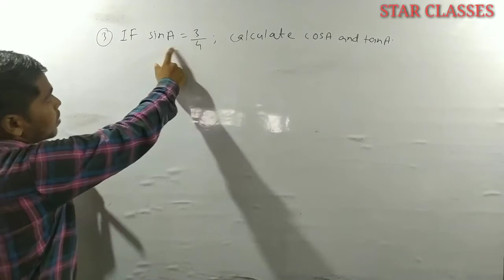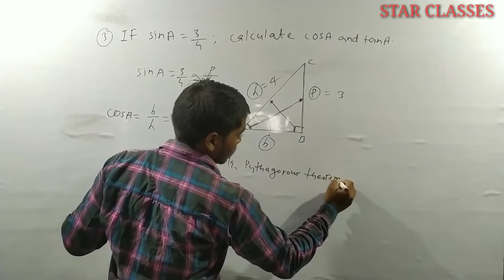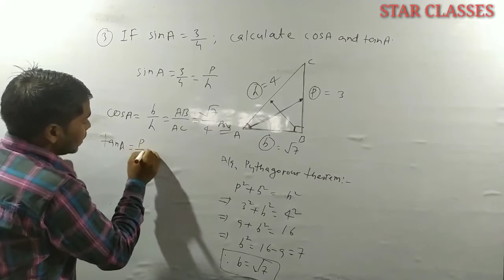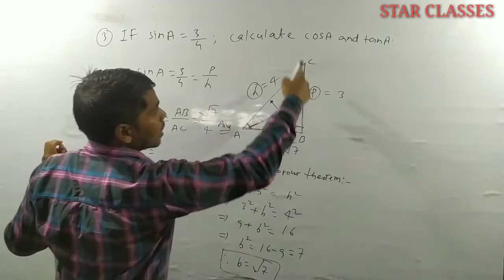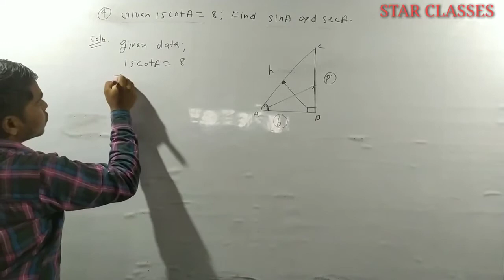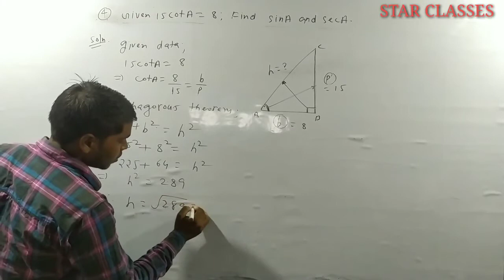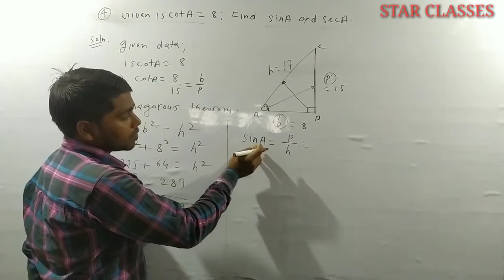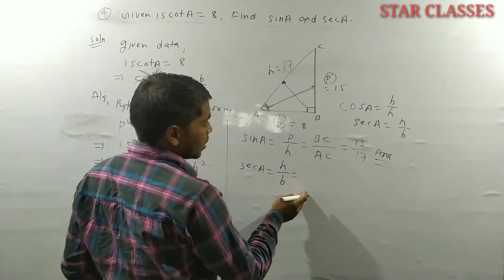Lec 02 class 10 trigonometry Ex 8.1 qno 3,4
L-01 Class 10 math trigonometry ratio | Ex 8.1 Qno 3,4

class 10 math trigonometry ,ncert class10 trigonometry ex 8.1 ,

त्रिकोणमिति बिहार बोर्ड सीबीएसई बोर्ड एनसीईआरटी एक्सरसाइज 8.1 क्वेश्चन नंबर 3,4 इंट्रोडक्शन त्रिकोणमिति ,त्रिकोणमिति का परिचय